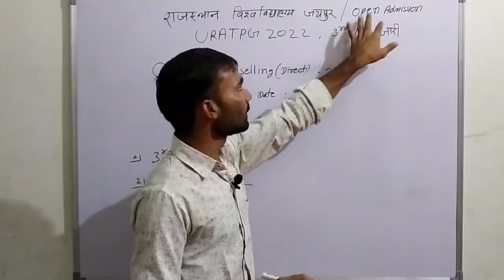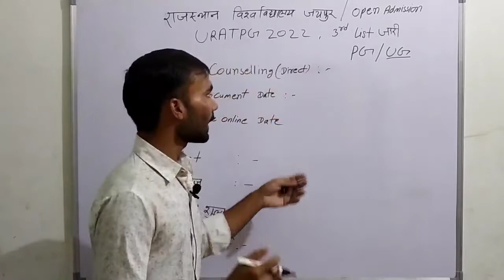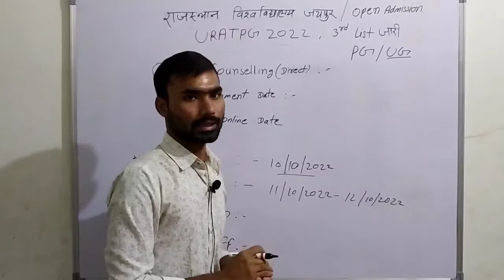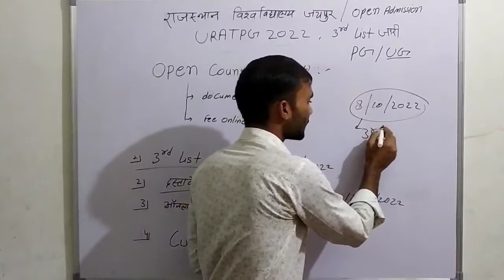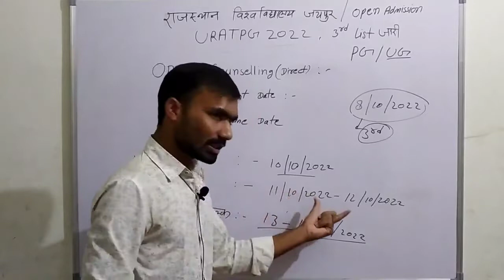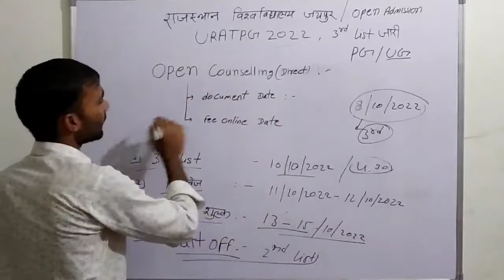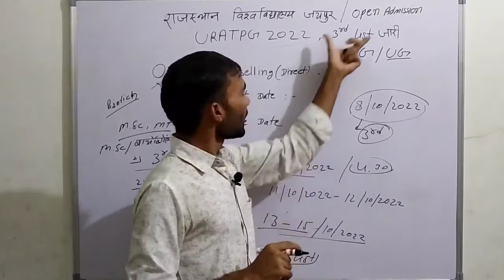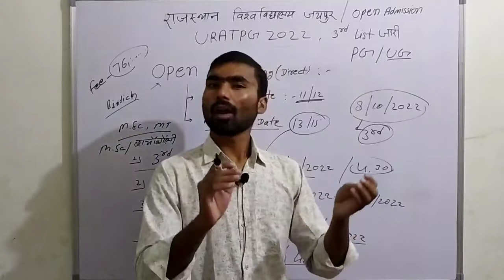3rd list kb aayegi /cutt off क्या रहेगी/ kis - kis subject ki aayegi 3 rd list /open admission...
3rd list kb aayegi /cutt off क्या रहेगी/ kis - kis subject ki aayegi 3 rd list /open admission kis subject ke ho rhe h
uratpg2022/3rdlistjari
Kb aayegi 3rd list
Kitni seete empty h
Kis kis ka hoga admission
documents obtained

नमस्कार
Maths exploring में आपका स्वागत है।
आप राजस्थान विश्वविद्यालय एवं प्रदेश की सभी युनिवर्सिटी की सूचनाओं एवं सरकारी नौकरी की अपडेट्स की सही समय पर सटीक जानकारी के

open admission
ug & pg 3 rd list jari

documents verification date kay h 3rd list ki
document verifications kb hogne
Online payment kb jama karna h 3rd list ka
document
3rd list ru
Rajasthan university 3rd list jari for pg admission
pg admission 2022-23
ug admission. 2022-23 list jari
Up/pg 3rd list jari 2022-23
Admission for college

uratpg result update
uratpg third list kb aayegi
Third list kis kis subject ki aayegi
Third list ki cutt off kay r skti h
uratpg 2022 second list ki cutt off kitni h
uratpg 2022 all subject cutt of kay h
Rajasthan university entrance exam ki cutt off kay rehti h
Rajasthan university pg ke liye cutt of kay h
uratpg pg ki cutt of kay h
Ru entrance me pg ki cutt off kay rehti h
@maths exploring

CHEMISTRY #
POLITICAL SCIENCE
Hindi Literature
ENGLISH LITERATURE
B.COM KI ALL SUBJECT#
RAJASTHAN UNIVERSITY#
SHEKHAWATI UNIVERSITY#
ALL UPDATE
Rajasthan UniversityMarkingScheme
matks exploring
RUEntrance exam maths
Entrance examination
Ru previous year paper & question
Rajasthan university pg entrance exam
Ru msc entrance exam maths question paper
Msc maths
Entrance exam for msc maths